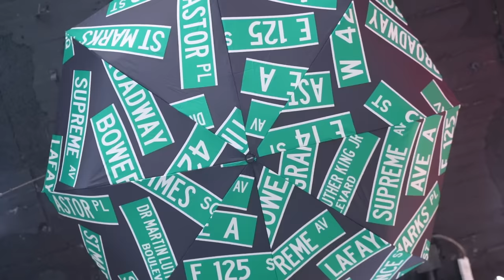El escorpión compra TODOS LOS SNEAKERS de la tienda!